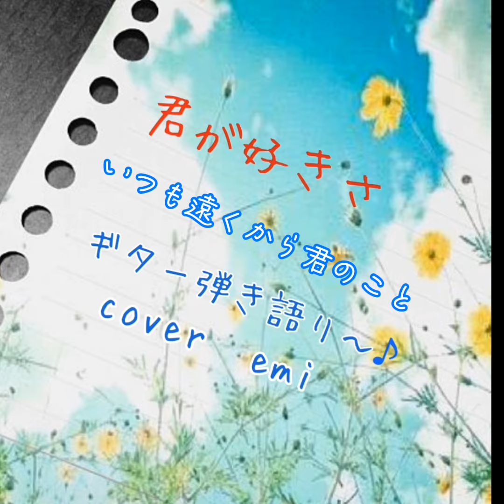ギター弾き語り〜♪「君が好きさ」cover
松山千春さんの「君が好きさ」
short ver.弾き語りです